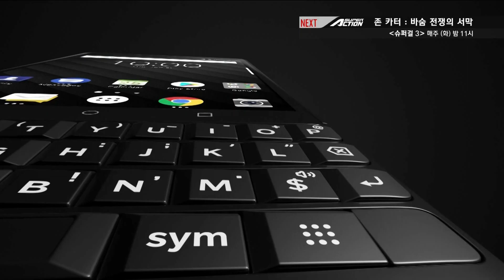블랙베리 키2 광고